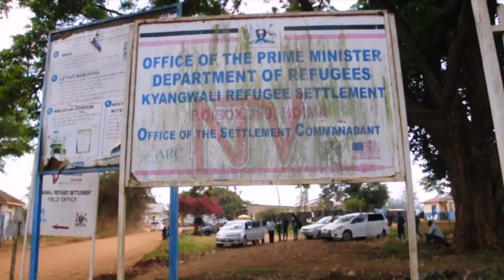Prime Minister’s office to settle land claimants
Victims of Bukinda Land Eviction, who recently pitched camp at the Office of the Resident District Commissioner, seeking answers to their fate, will have to wait longer for a final response on whether they will stay in the area.
This follows a meeting between the stranded residents and a team from the Office of the Prime Minister, led by the State Minister for Disaster Preparedness and Refugees Esther Anyakun as well as the Bunyoro Affairs State Minister Jennifer Namuyangu.
 While addressing the partners at the Office of the Camp Commandant, Esther Anyakun, the State Minister for Disaster Preparedness and Refugees noted that the residents are being misled by a section of people who are claiming ownership over land where they had been relocated in Kyeeya Area. For the last two weeks over 800 residents from Bukinda Area have been pitching Camp at the Office of the RDC Kikuube.